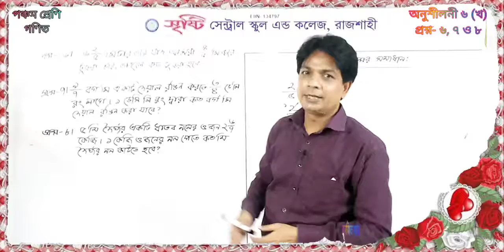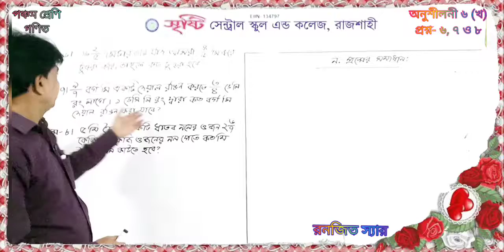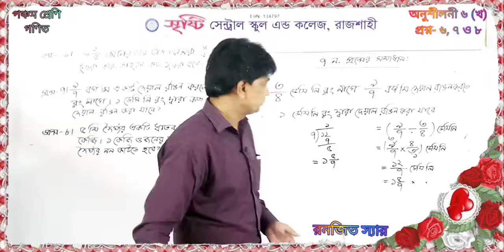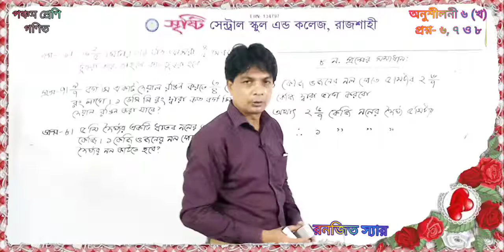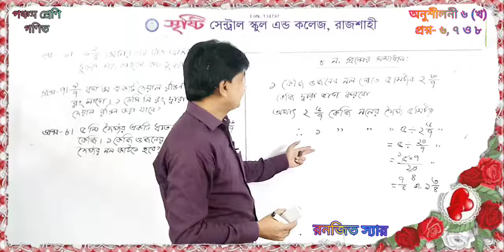পঞ্চম শ্রেণি | গণিত | অনুশীলনী ৬ (খ) | প্রশ্ন- ৬, ৭ ও ৮